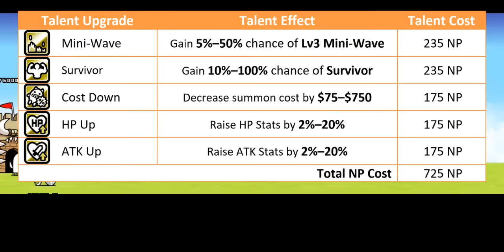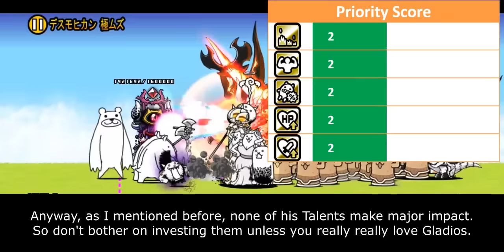Talent Upgrade Review: God-Emperor Gladios (13.6 Update) [The Battle Cats]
gladios is just like me fr fr
except instead of strong and reliable, i'm just horny

Table of Content:
00:00 - Unit Intro
00:53 - General Performance
02:49 - Talent Upgrades
04:38 - Closing Statement
06:17 - Cat Library Entry

There are 4 main parameters that affect Talent Priority Score:
1. Improvement. How much benefit you gain from purchasing this talent. The benefit is seen in collective scope rather than in individual scope.
2. Authenticity. Talent's influence within meta gameplay.
3. Relevance. How often this Talent is used within unit's niche.
4. NP Cost. Is it Talent worth for their NP Cost.

5 - Highest Priority. This Talent what molds current meta gameplay and often become core on many strategy build. Must-buy Talent.
4 - High Priority. This Talent significantly improves unit's performance, but not as demanding as Talent in above score.
3 - Medium Priority. This Talent generally benefits to the unit. But the ability itself is either optional or only needed on later part of the game.
2 - Low Priority. This Talent doesn't stand out much mostly because it is rather situational or has better replacement over them.
1 - Lowest Priority. This Talent is only useful on very specific situation or gives too little benefit that doesn't justify their cost.
0 - DO NOT UNLOCK. This Talent either gives zero improvement or straight up nerf units.

- Ganesha Ultra Talent: TBA